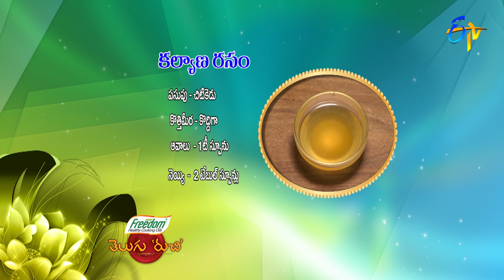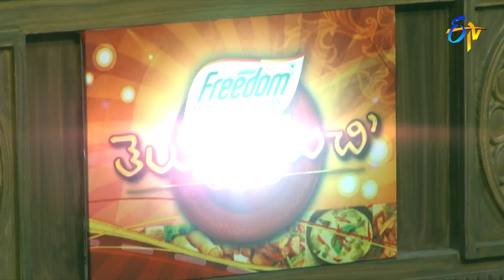Kalyana Rasam | Telugu Ruchi | 4th August 2021 | ETV Telugu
Kalyana Rasam is a delicious dish prepared using toor dal, tamarind, dry red chillies, tomatoes, jaggery, ghee and other aromatic spices.